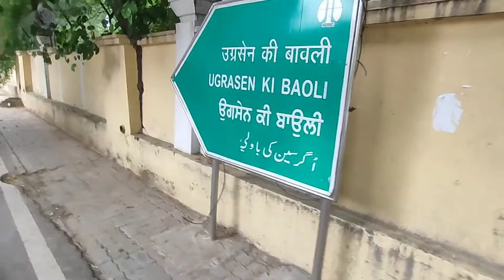Agrasen ki Baoli in Delhi 👻